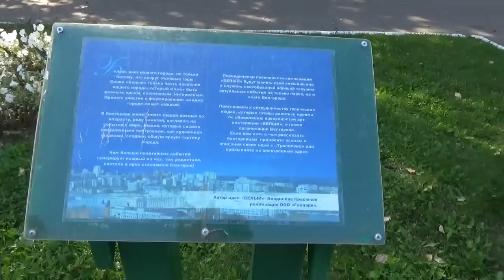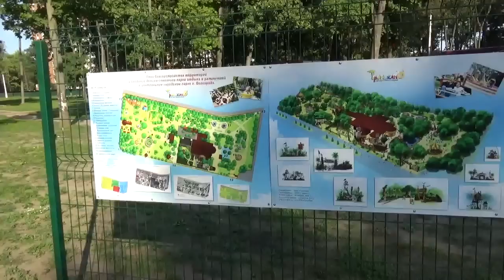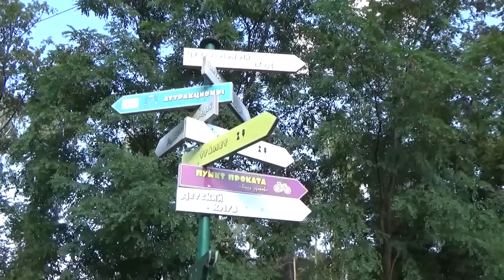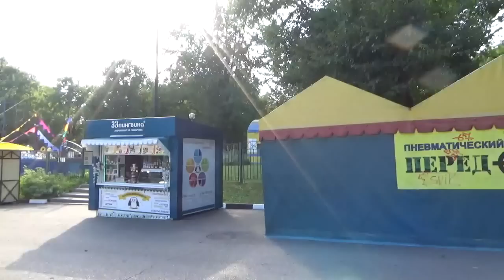Центральный парк культуры и отдыха парк ленина белгород белгородский парк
белгородский парк отдыха находится рядом с улицей Попова

Белгород центр города белгород обзор города belgorod батутный центр белгород